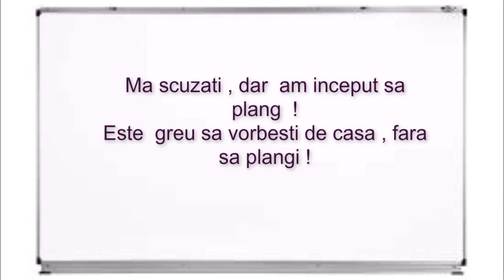TAG Viata In Strainatate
Buna  ! Am acceptat sa fac acest  TAG  , dupa ce am vazut  clipul Elenei  de la Elena Secrets  si  apoi la  Janina  ( Janina  Italianstyle )  .
Din pacate la sfarsitul clipului , am inceput sa plang si a trebuit sa intrerup filmarea , si asa dezstruoasa , caci nu am vazut ceata !
Se pare ca eu sunt astazi in ceata totala  !
Sper sa nu va deranjeze asa de tare calitatea filmarii  !
Multumesc  !
Promit ca pana data viitoare voi invata sa folosesc noua camera de filmat si ii voi invata setarile  !